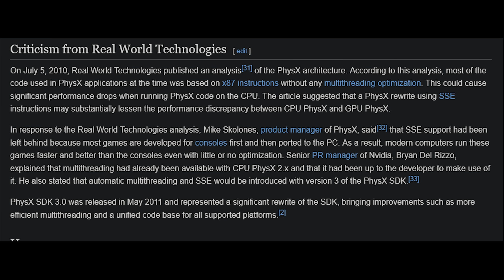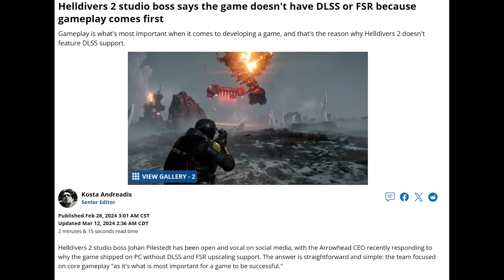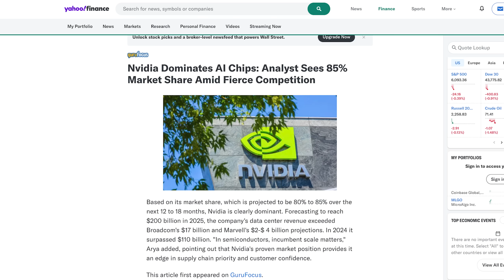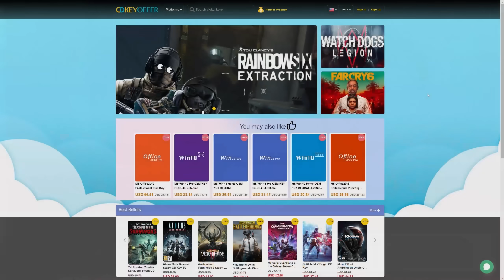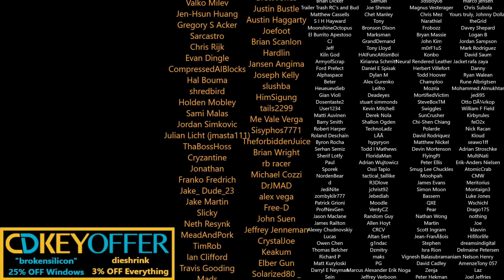Nvidia SCAMMED RTX 5090 Owners AGAIN by KILLING PhysX | Cut Down Yields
A Game Developer explains why killing PhysX might have big implications...
[SPON: Use "brokensilicon“ at CDKeyOffer to get Win 11 Pro for $23

0:00 Killing PhysX sets a BAD Precedent for Gameworks
5:52 THIS is why Devs are scared to add DLSS
9:49 Why is GeForce so clumsy now?

2021 Video Intro by Tom & abstractrealism on the MLID Discord